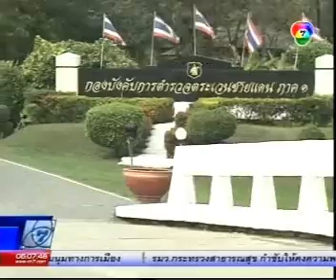ม๊อบ เสธ.อ้าย @ CH7 2012 11 25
ประธานองค์การพิทักษ์สยาม  กล่าวต่อว่า อย่างไรก็ตาม ตนขอกราบเท้ามวลชนที่เข้ามาร่วมชุมนุม  แต่เพื่อเป็นการรักษาชีวิตของทุกคน ตนขอประกาศยุติการชุมนุม บัดนี้เป็นต้นไป
มวลชนได้ลุกขึ้นยืนปรบมือพร้อมส่งเสียงเชียร์ ซึ่งเป็นขณะเดียวกันกับที่มีสายฝนตกลงมาในพื้นที่ลงมาอย่างหนักด้วย  แต่ประชาชนที่มาชุมนุมยังไม่ยอมเดินทางกลับ ทำให้พล.อ.บุญเลิศ จึงกล่าวผ่านเครื่องขยายเสียงอีกครั้งเมื่อเวลา 17. 40 น. ว่า  "อยากจะกล่าวว่าเสียใจ และพล.อ.บุญเลิศ มันได้ตายไปแล้ว"